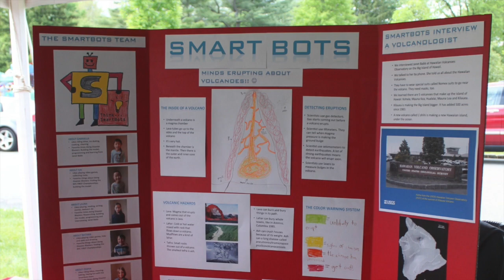SmartBots @ LRC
The SmartBots Team present their volcano research at the Livingston Robotics Club Jr FIRST Lego League Expo, 24-May-2014.